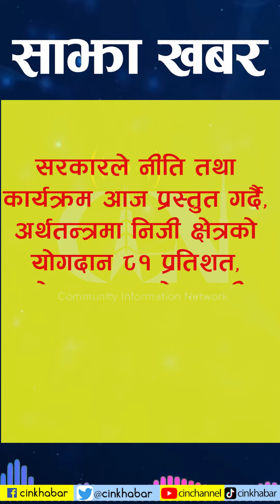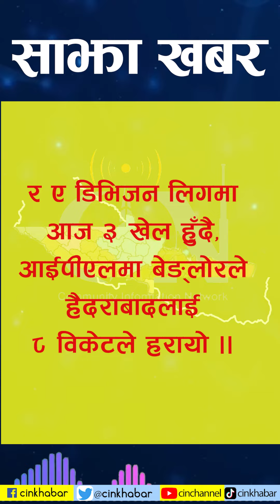Morning Headline News 6:00 AM | 5 Jesth 2080 | CIN | Sajhakhabar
देशविदेशका ताजा खबर, सीआईएनको 'साझा खबर'

हरेक दिन विहान ६ बजे र साँझ ७ः३० बजे सीआईएनको 'साझा खबर', देशभरिका सामुदायिक रेडियो, cinkhabar.com, मोवाइल एप सीआईएन र नेपाली पात्रोका साथै NTC प्रयोगकर्ताहरुले ३२१०० मा डायल गरी नि:शुल्क सुन्न सक्नुहुन्छ। साथै प्रमुख खबरका शीर्षकहरु अब TikTok मा सुन्न सीआईएनको TikTok अकाउन्ट लाई Follow पनि गर्न सक्नुहुनेछ ।